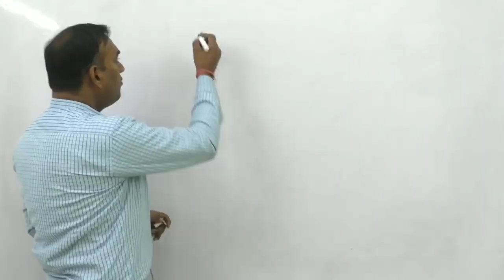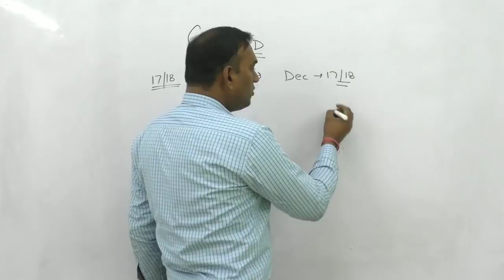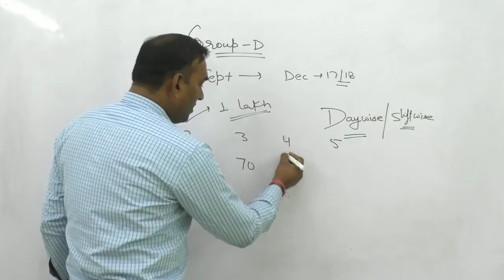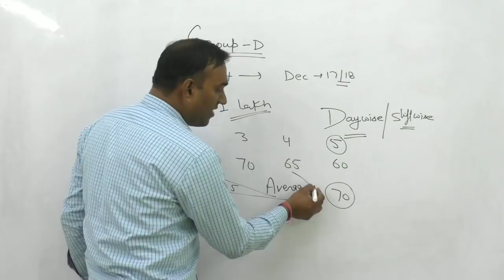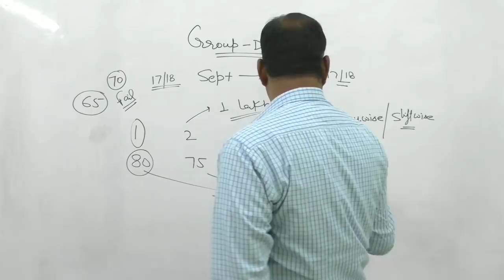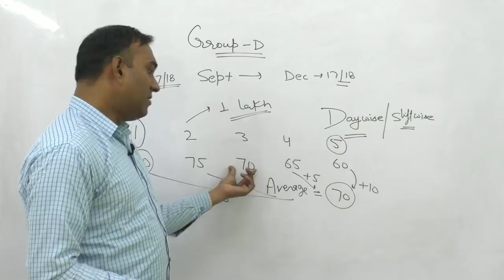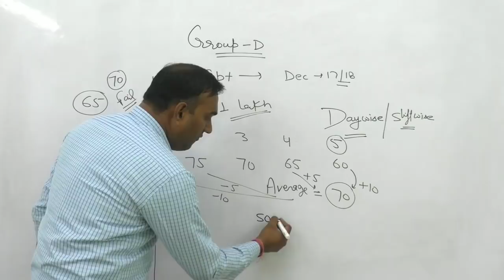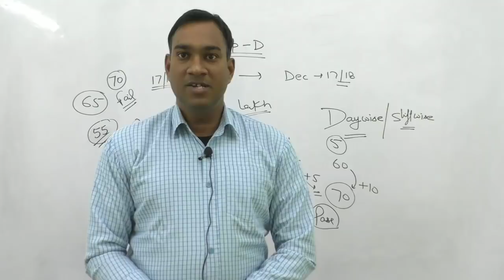Group-d Cutoff Normalization | क्या हैं Normalization का गणित ? | gurukul hub